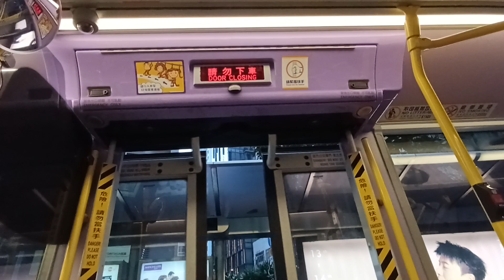NWFB 6185 VE7849@2落車門開關過程及七海商業中心報站